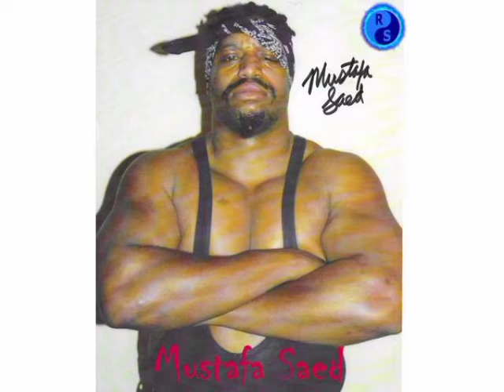Mustafa Saed 1st ECW Theme 'Natural Born Killaz'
Mustafa Saed joined ECW in 1995 with New Jack as part of the Gangstas tag team which would last till 1997 when Saed left the company. In this time Mustafa Saed would win the ECW World Tag Team Championships 2 times with New Jack. He would return in 1999 where he turned on New Jack and became Mr Mustafa. This wouldn't last long and he would once again leave the company.